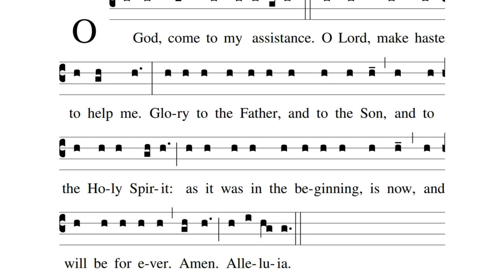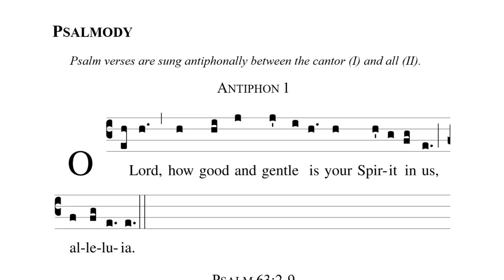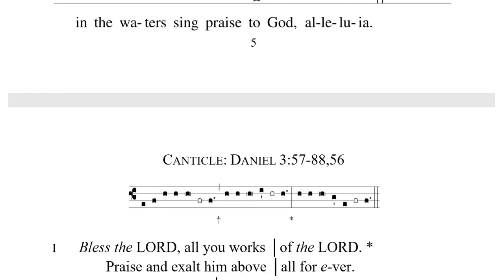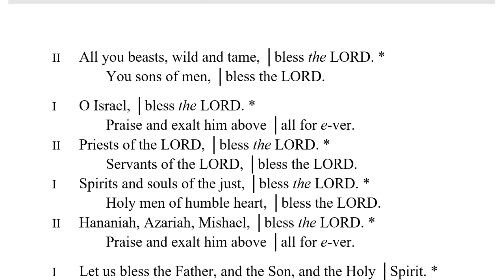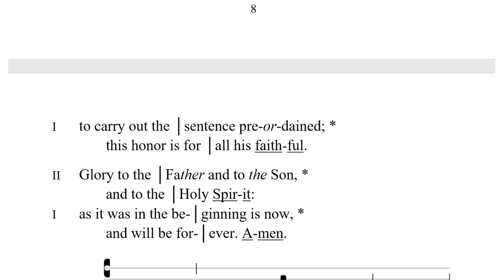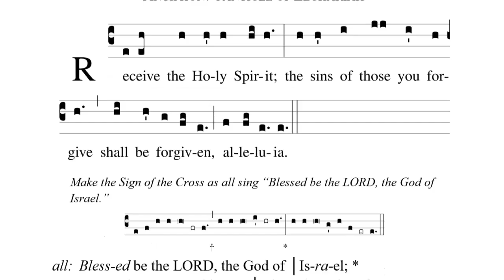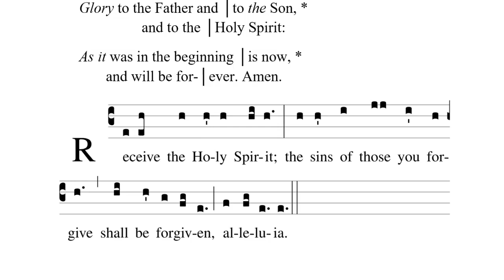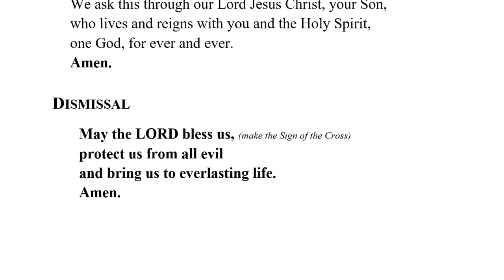LAUDS - The Solemnity of Pentecost